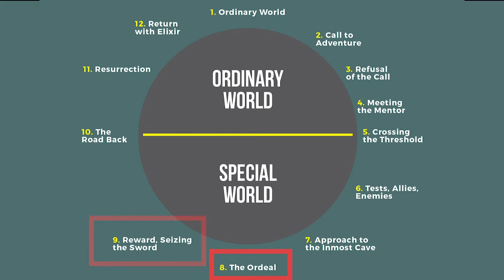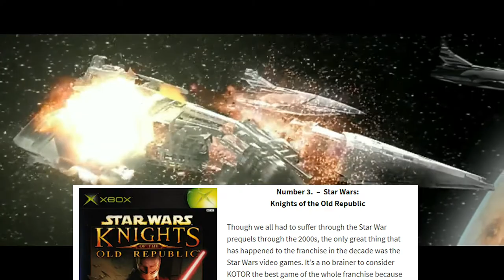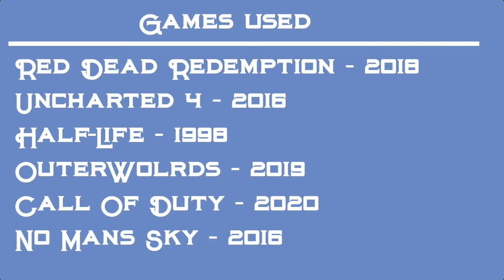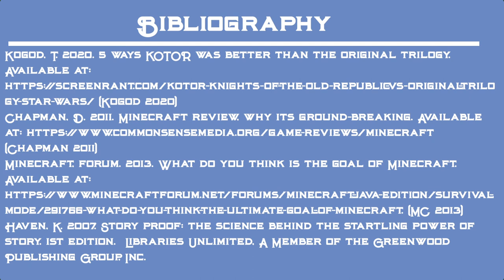How effective is videogame storytelling- Dissertation video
My dissertation video.